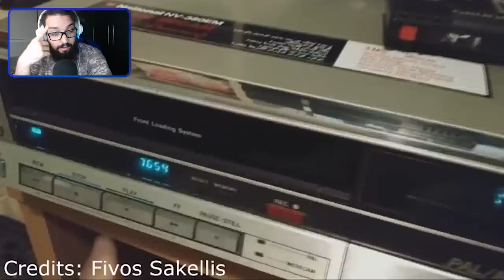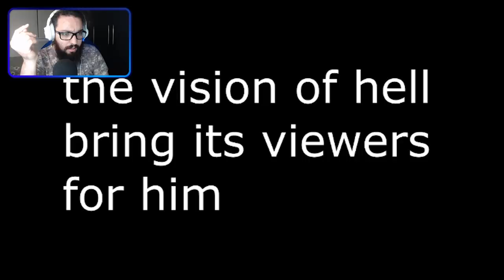O RETORNO DO MICKEY MACABRO 😰 | Bipolar Mouse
[ MEU SETUP]

2 Memórias Corsair Vengeance LPX, 8GB, 2400MHz, DDR4, CL16

[ CRÉDITOS ]